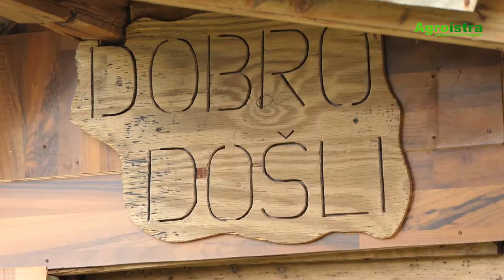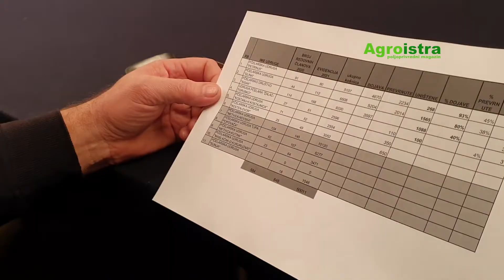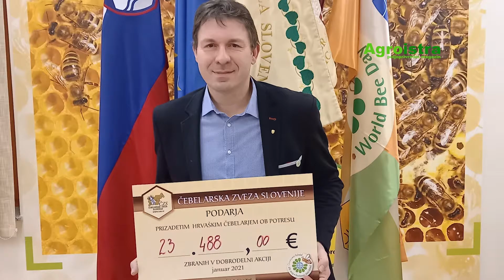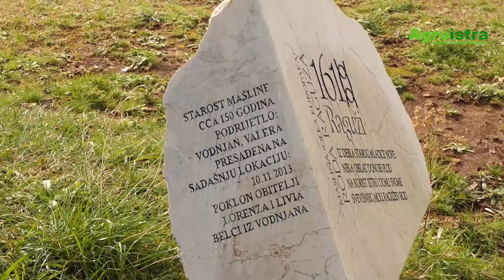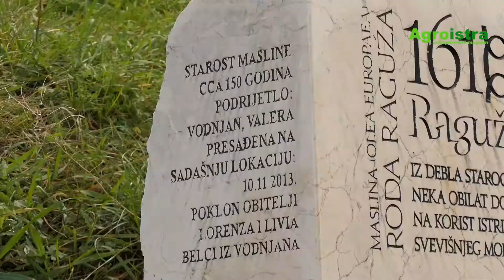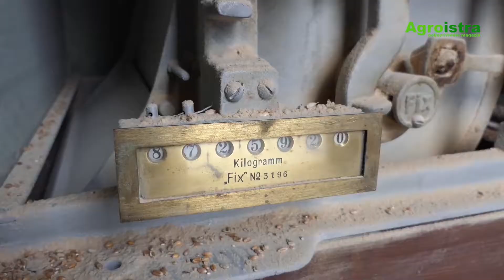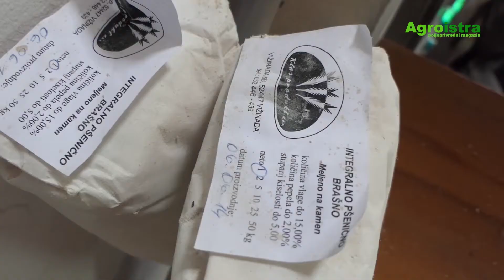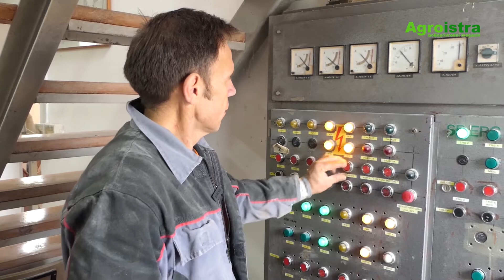Agroistra 30012021 jeftinije javno navodnjavanje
Dobra vijest za sve poljoprivrednike južne Istre. Pulski Vodovod izvjestio je ovih dana javnost kako će se cijena vode za registrirane poljoprivrednike smanjiti tri puta.
Potres na području Sisačko Moslavačke županije podjednako je pogodio poljoprivrednike toga kraja, među kojima su i pčelari. Među onima koji su odlučili uputiti pomoć na to područje je i Pčelarski savez hrvatske čija su članica istarski pčelari. U Sisku je nedavno održan sastanak nacionalne udruge pčelara, Ministarstva poljoprivrede te udruga koje okupljaju pčelare Sisačko Moslavačke županije. Mi smo zahvaljujući pčelaru Draženu Kocu te izuzetnim kolegicama i kolegama s radio Siska pripremili prilog o njihovim zaključcima i koracima pomoći pčelarima sa tog područja.
Vodnjan kao svjetski centar ekstra djevičanskog maslinovog ulja i ove će godine ocijeniti ulja i vina vodnjaštine. Predati uzorak ekstra djevičanskog maslinovo ulja i vina možete cijeli tjedan predstavnicima Agroturista.
Veliki mlin žitarica iz Vižinade mjesto je na kojem se prerađuje ali i kupuje najzdravije brašno u ovom kraju.